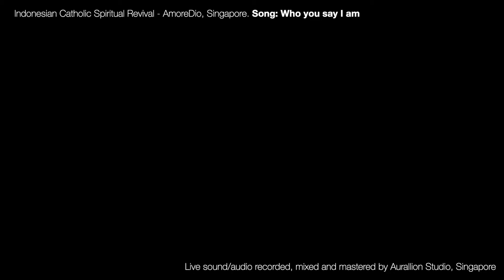AmoreDio CLBK - HSM Worship - Who You Say I Am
Indonesian Catholic Spiritual Revival, Singapore 2019
CLBK
AmoreDio & KTM (Komunitas Tritunggal Mahakudus) Singapore

VERSE 1
Who am I that the highest King
Would welcome me

VERSE 2
Free at last
He has ransomed me
His grace runs deep
While I was a slave to sin
Jesus died for me

BRIDGE
I am chosen
Not forsaken

Live recorded, mixed and mastered by Aurallion Studio, Singapore.
Recorded on Presonus StudioLive 24R and StudioOne v4.